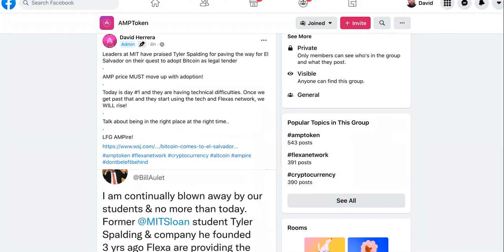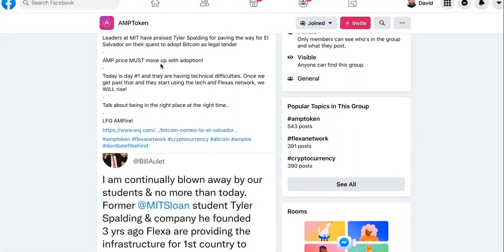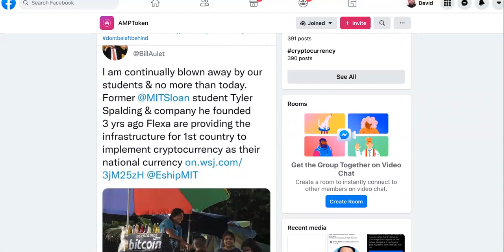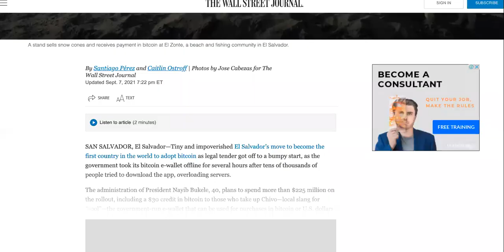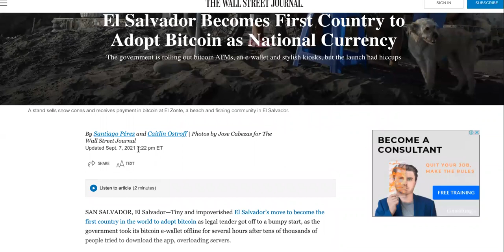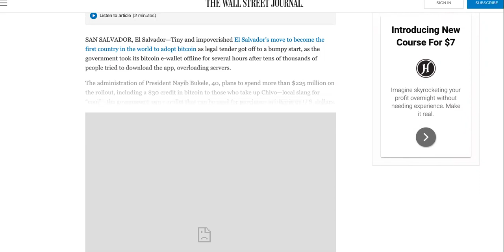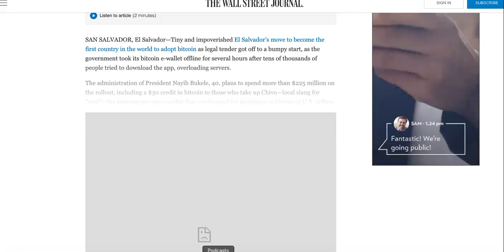PRoof BitCoin NEEDS AMP Token For MASS Adoption! (BITCOIN EL SALVADOR)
BitCoin EL SALVADOR NEEDS AMP Token For MASS Adoption!
Amp Crypto TOKEN Price WENT DOWN, BUT It's NOT Why You Think..